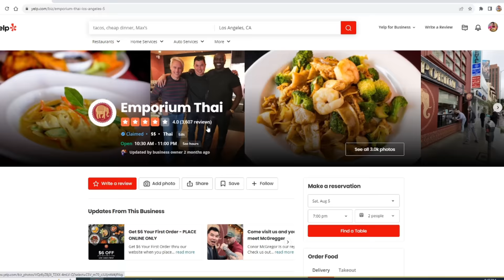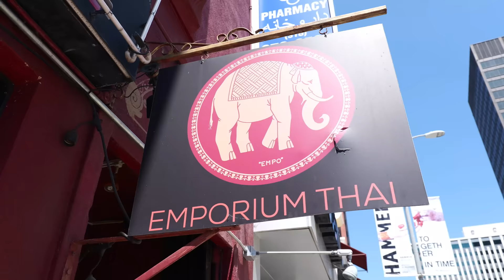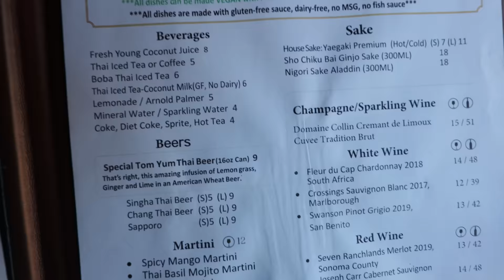Why Celebrities are Obsessed with this LA THAI RESTAURANT!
If you are looking for the best Thai restaurants in Los Angeles, then this is your food video! Rockstar Eater visits Emporium Thai, which is one of Yelp’s highest rated Thai restaurants in Los Angeles, and is one of the Top 100 Best Thai Restaurants in the US! Emporium Thai specializes in Southern-style Thai cuisine and uses family recipes to create stunning dishes like their Southern Thai curry, Phuket wings, the noodle dishes,and Thai donuts. Emporium Thai is the #1 Thai food catering in Los Angeles, and is a celebrity hotspot. It is really the Thai restaurant to be at in LA.

This is a Thai food spot you cannot miss if you are in Westwood, very close to UCLA. The food is fantastic. Experience it for yourself!